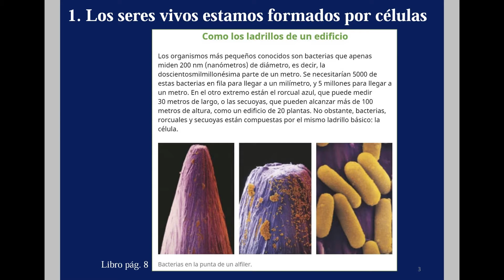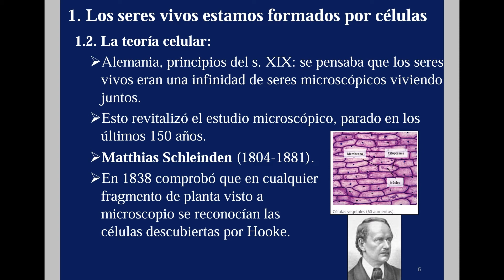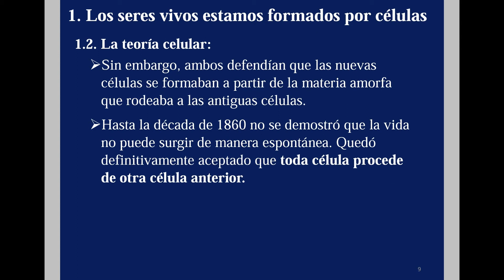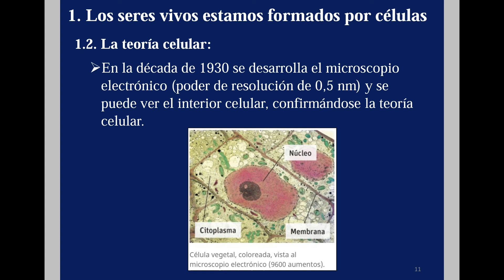4º ESO Tema 4 Clase 1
1. Los seres vivos estamos formados por células. Teoría celular.